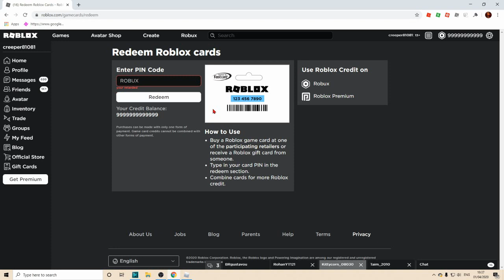FReEee RABUX... (read desfdcicon)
This Video Was Joke Do Not Take It Seriously

APRIL FOOLS